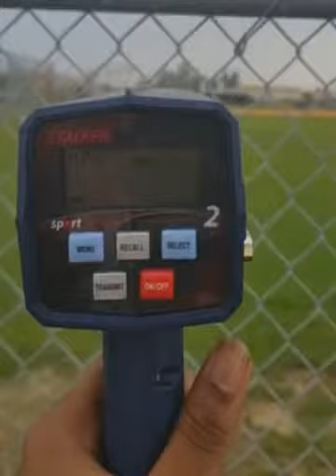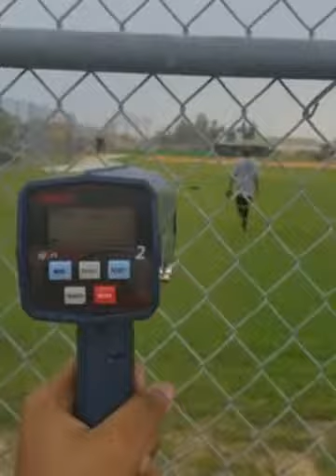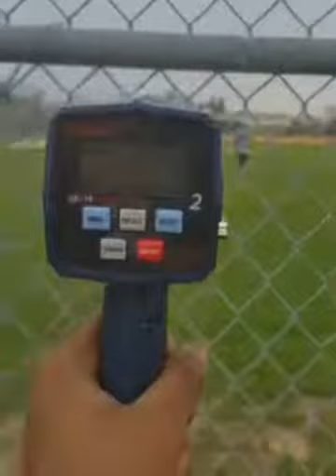Cristian reyes pull downs (98-100)